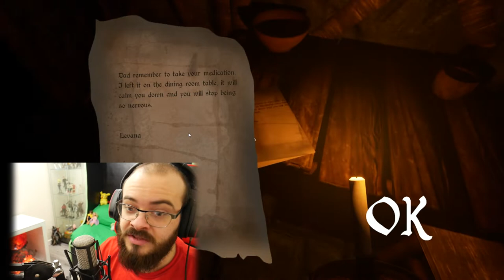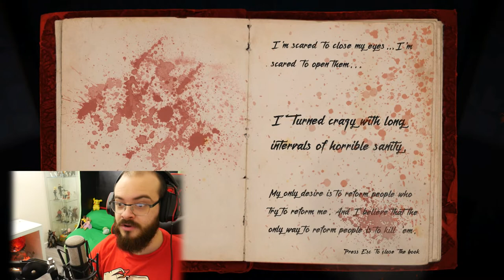LA PIRE FIN - Ethereum/Levana FR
Bon le premier voilà hein on va pas en parler ! Mais le second était cool malgré cette fin baclée il peut quand même avoir du potentiel ! Je vous mets les liens en dessous !